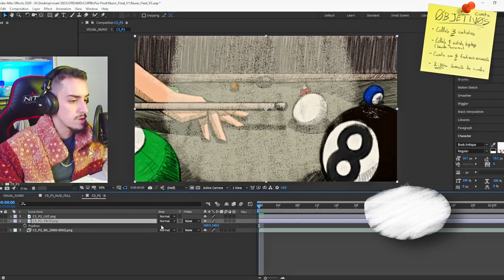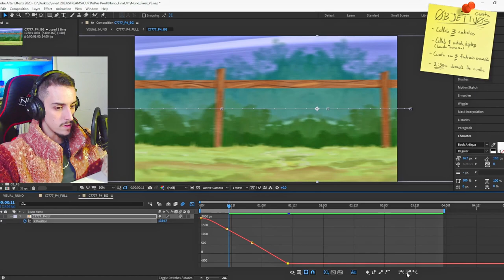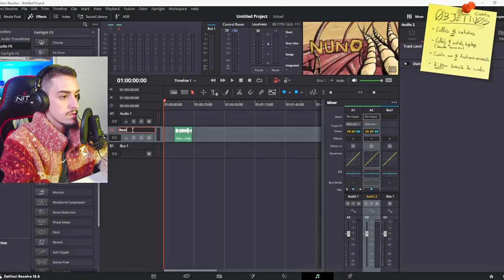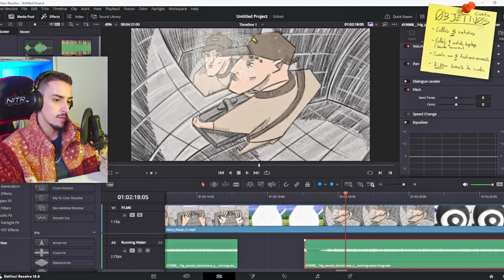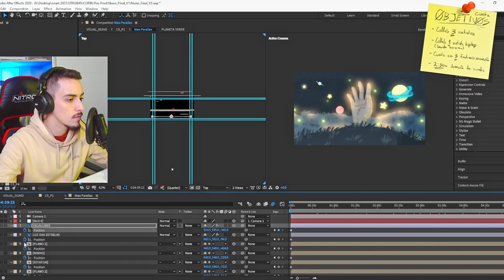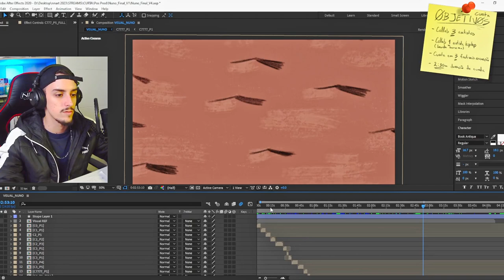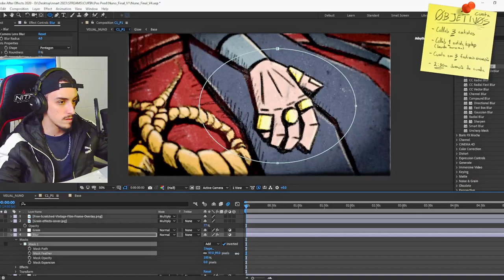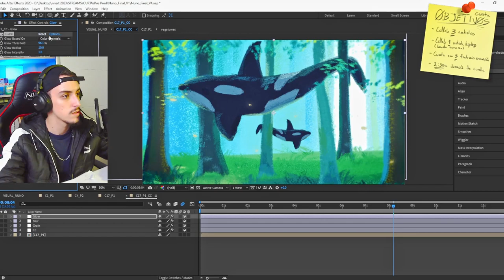Vamos fazer um filme de Animação! - #24 - VFX/SFX ✂️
Instrumental inicio e fim: (free for profit) smooth chill rnb type beat - “slow down”

0:00 Preview
0:13 Intro
0:24 Dia #148 - Taco Animação, Cavalo Animação, Som
5:57 Dia #149 - Mão Parallax, Som
9:42 Dia #152 - Color Correction
13:16 Outro